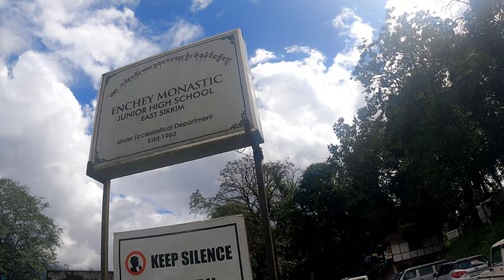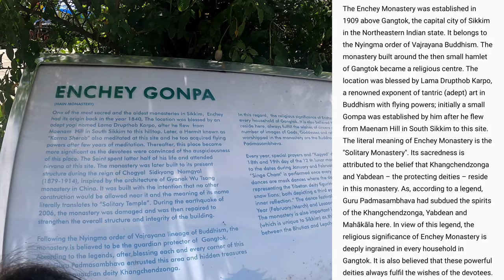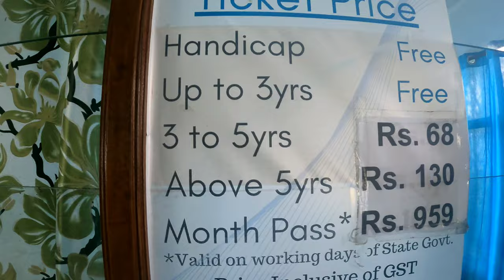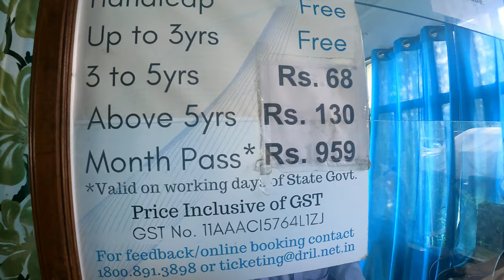Famous GANGTOK Mimi- Wai-Wai at GANGTOK Cable 🚠 cart#gangtok